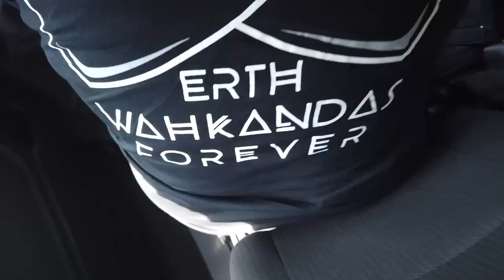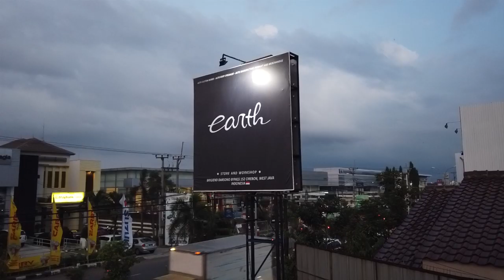Wisata Bali "Desa Penglipuran" Salah Satu Desa Tua di Bali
Ya guys...
kali ini kita man sharing mengenai desa penglipuran yang ada di bali..
bagaimana keseruannya?
ikutin terus video kami sampai habis ya guys...
happy watching...